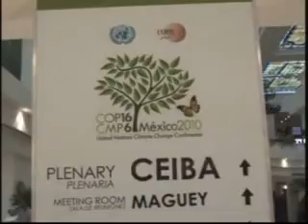El Banco Mundial y el BID reconocen a México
El Banco Mundial y el BID reconocieron las políticas de vanguardia en México contra el cambio climático.
El Secretario de Hacienda Ernesto Cordero, firmó con los presidentes del Banco Mundial, Robert Zoellick y del BID Luis Alberto Moreno, financiamientos por mil cien millones de dólares, además de un memorando  con el Banco de Japón para la Cooperación Internacional para el financiamiento de proyectos verdes de Infraestructura.